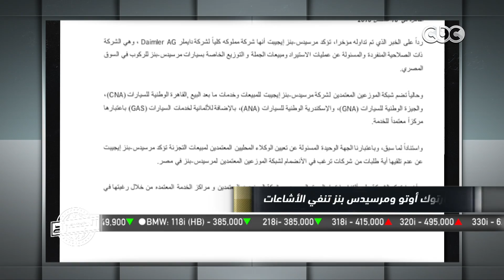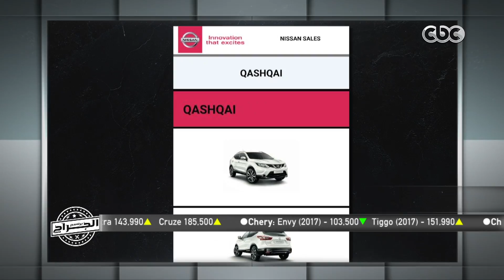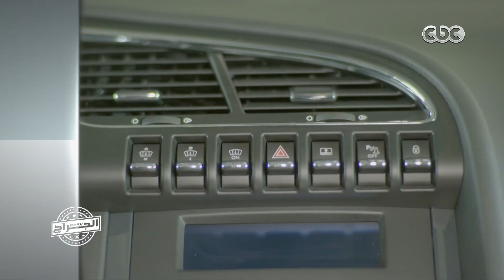الجراج | الحلقة الخامسة | الموسم 2 | الجزء الاول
الجراج | الحلقة الخامسة | الموسم 2 | " بيجو 3008 " سيارة العائلة المصرية  | حلقة كاملة